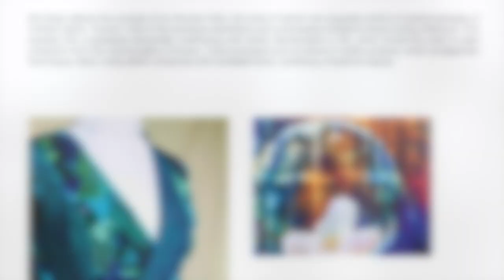Textile Design Portfolio, “AURORA,”Kinnaird College for Women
This Video is about Portfolio of Mahnoor Nauman, degree show 2017
This portfolio reflects the concept of an introvert child, who lives in his/her own
mystical fantasy world of northern lights “Aurora, due to the excessive restrictions and unnecessary limitation faced during childhood. This result into a perplexed personality overflowed with frantic disorientation in life, which forced the child to seek protection from the calming lights of Aurora. Her portfolio portrayed such emotions in Textile Surfaces, that exhibit a theatrical display.

Music
Video created by NCALIB. Music without copyright - Attribution not required. You're free to use this song and monetize your video. Artist: Godmode | Track: To Pass Time Download MP3